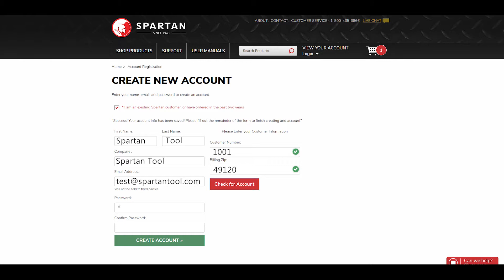How to Create Online Account